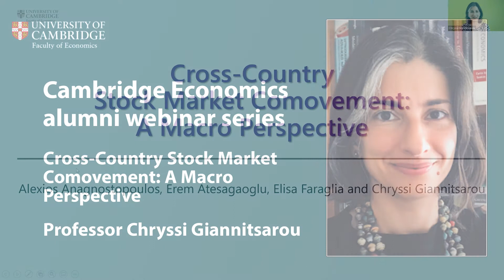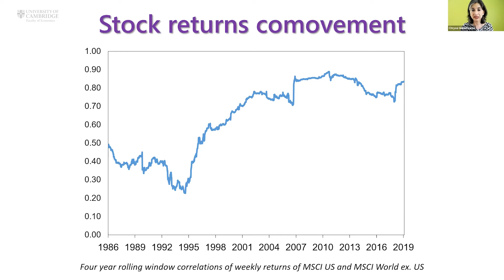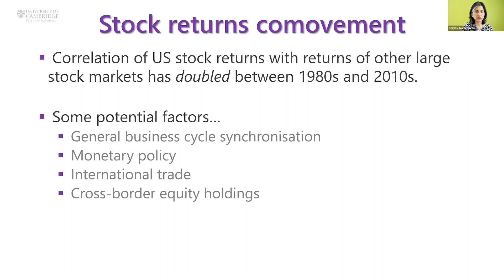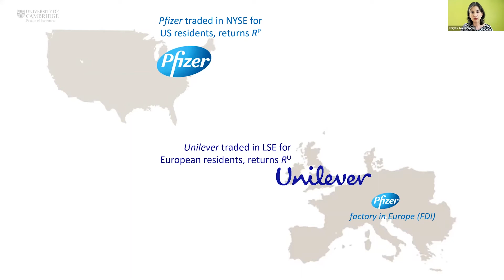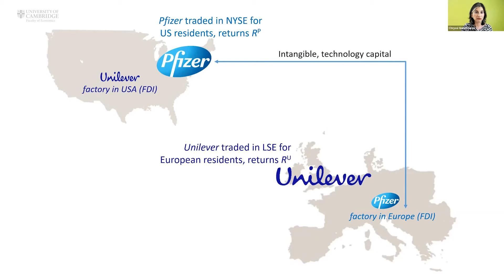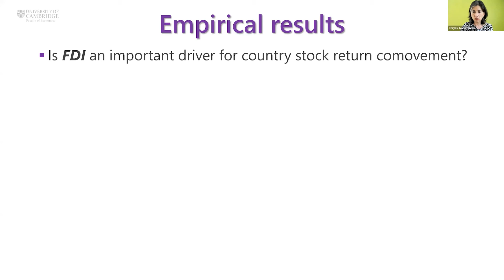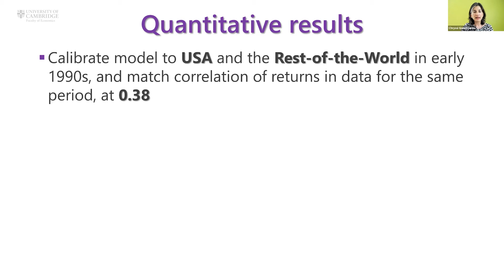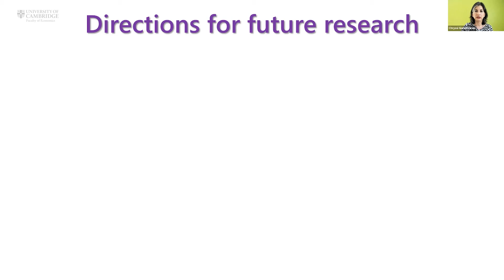Cambridge Economics alumni webinar series: Stock market comovement and FDI - Chryssi Giannitsarou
Professor Chryssi Giannitsarou discusses the link between the rise in cross-country stock market correlations and the increase in foreign direct investments across the world.